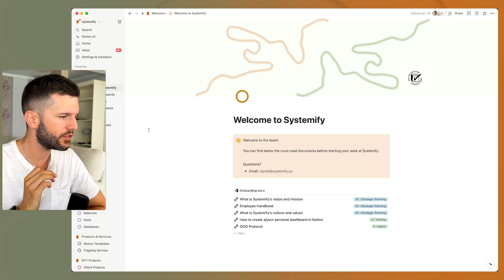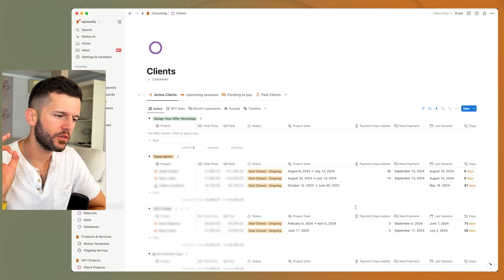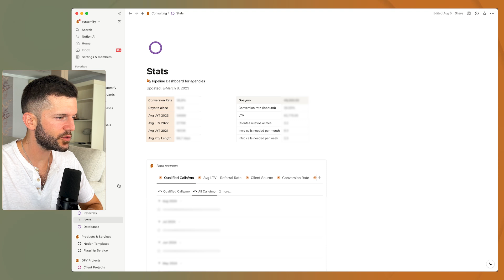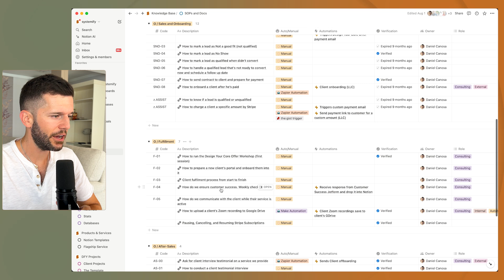Using Notion Like THIS Will Change Your Consulting Career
In this video, I explore how Notion is transforming the consulting industry by reducing the need for additional hires and enhancing efficiency through automation. With Notion’s powerful features, you can automate repetitive tasks, maintain superior organization, and manage your consulting business at a fraction of the cost. Discover how Notion is leading the way in the future of consulting, making it easier than ever to scale your business without the traditional overhead.

🔗 Main Links:

→ Want us to systemise and automate your business?. Let's talk

Chapters:
0:00 Introduction
01:35 The Challenge of Scaling Consulting Firms
02:36 Notion's Role in Reducing the Need for Additional Hires